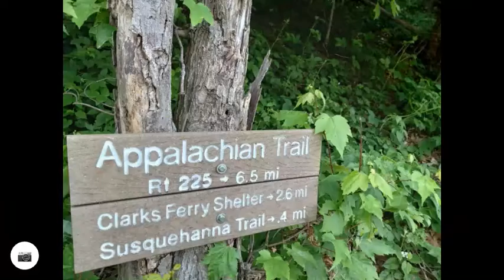AT Clark's Ferry Bridge, PA 052822